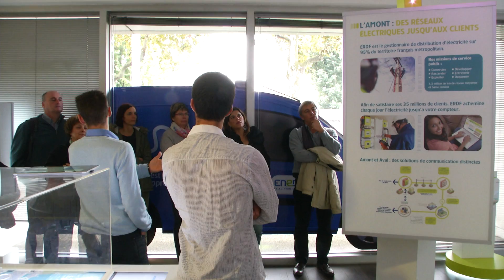Bilan journées portes ouvertes 2016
120 entreprises ont accueilli près de 6 373 visiteurs du 13 au 20 octobre 2016. Synonymes d’emploi, d’innovation et de développement, présentes partout, les entreprises sont souvent discrètes et il peut être difficile de percer ce qui se passe dans les coulisses. Les JPO ont offert une occasion unique à de nombreux visiteurs de découvrir de manière concrète et vivante la vie économique de notre région en allant leur rencontre.